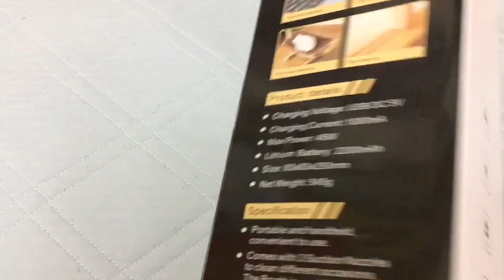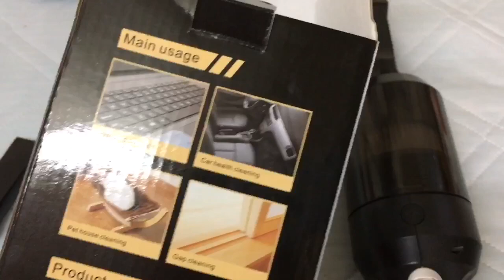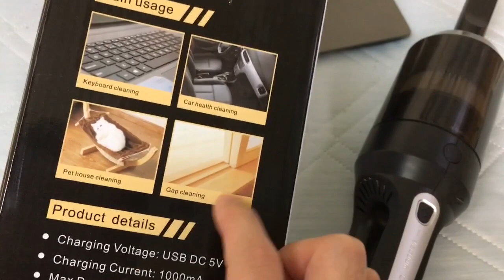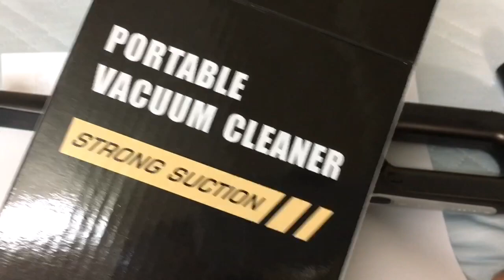コードレスの掃除機が便利すぎた！ポータブルバキュームクリーナーを開封！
ハンディクリーナー 車用掃除機 コードレス USB 充電式 超強吸引力 車載 ホーム オフィス適用 多機能掃除機 乾湿両用クリーナー 大容量電池 三つのノズル付 静音操作 日本語説明書付 【 2018新型 】

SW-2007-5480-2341